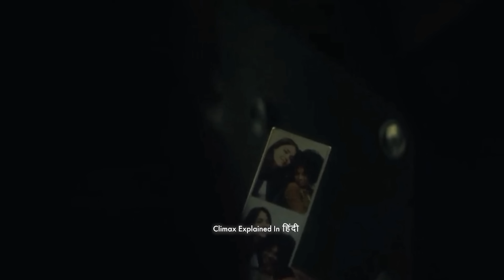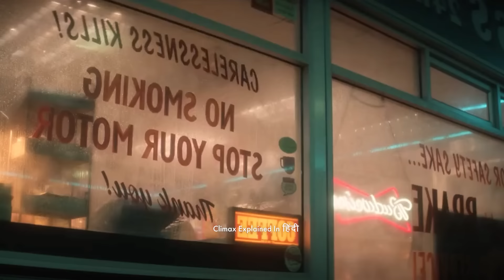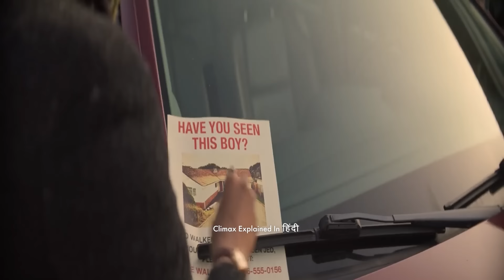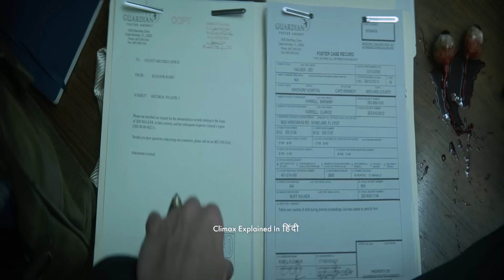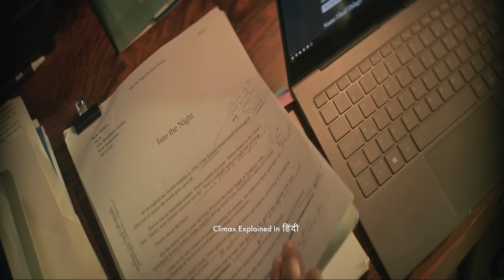The Sandman Complete Series Explained In Hindi | Fantasy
The Sandman is an American fantasy drama television series based on the 1989–1996 comic book written by Neil Gaiman and published by DC Comics. The series was developed by Gaiman, David S. Goyer, and Allan Heinberg for the streaming service Netflix, and is produced by DC Entertainment and Warner Bros. Television. Like the comic, The Sandman tells the story of Dream / Morpheus, the titular Sandman. The series stars Tom Sturridge as the title character, with Boyd Holbrook, Vivienne Acheampong, and Patton Oswalt in supporting roles.

Efforts to adapt The Sandman to film began in 1991, and floundered in development hell for many years. In 2013, Goyer pitched a film adaptation of the series to Warner Bros. Goyer and Gaiman were set to produce alongside Joseph Gordon-Levitt, who was planned to star and possibly direct. However, Gordon-Levitt exited over creative differences in 2016. Due to the prolonged development of the film, Warner Bros. shifted its focus to television. Netflix signed a deal to produce the series in June 2019, and filming lasted from October 2020 to August 2021.

The Sandman premiered on August 5, 2022, with a further episode premiering on August 19. It received generally positive reviews from critics, with praise going towards the casting, production design, costumes, faithfulness to its source material, visual effects, and performances, particularly those of Sturridge and David Thewlis.